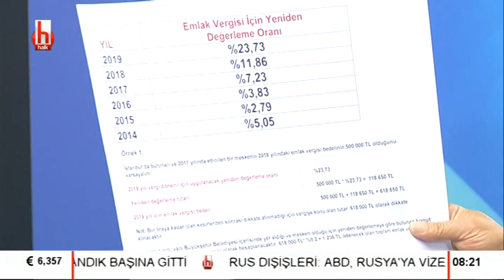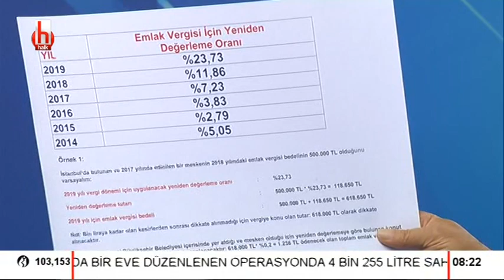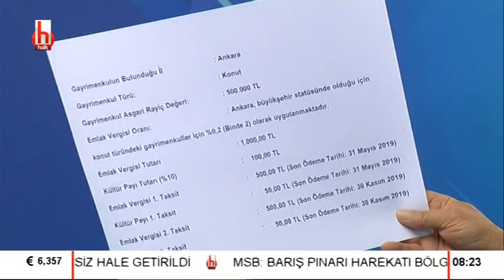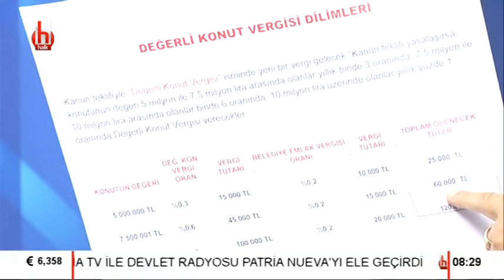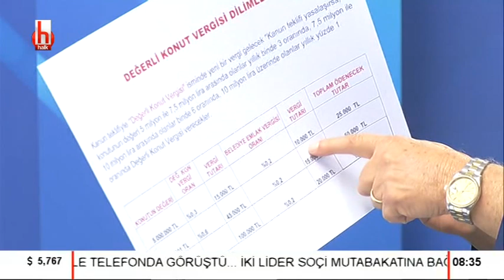Yeni vergi paketinde bilmediklerimiz / Halk Uyanıyor - Salim Taşçı - 11 Kasım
Orhan Uğuroğlu ile Halk Uyanıyor'un ilk bölümde konuğu Emlak Danışmanı Salim Taşçı oldu. Taşçı yeni vergi paketiyle ilgili "vergi almadıkları tek hava kaldı" dedi.